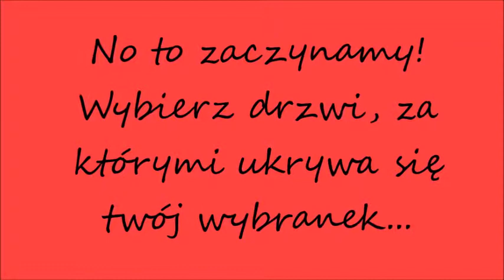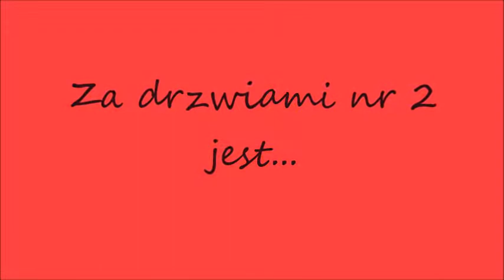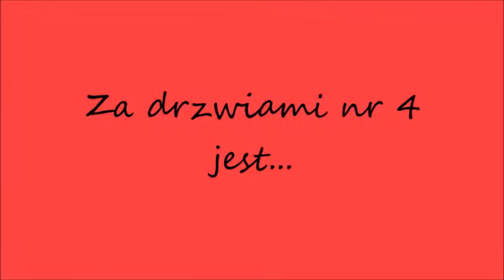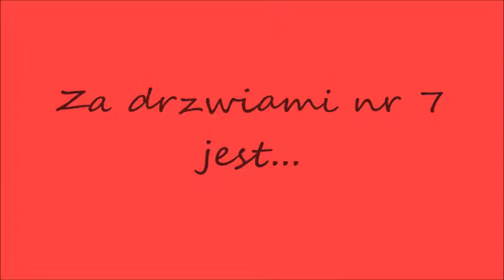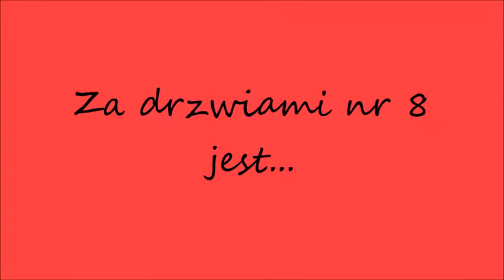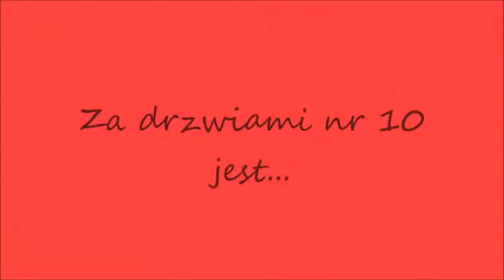Naruto - Randka w ciemno